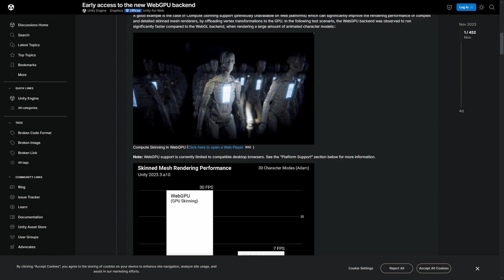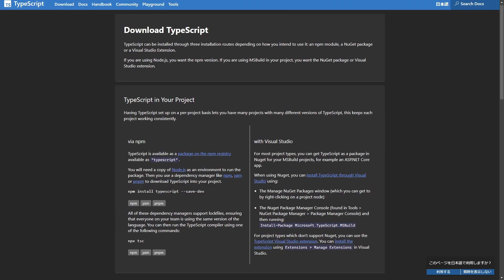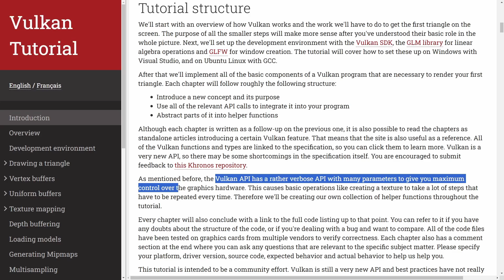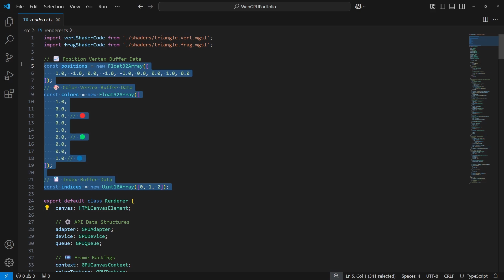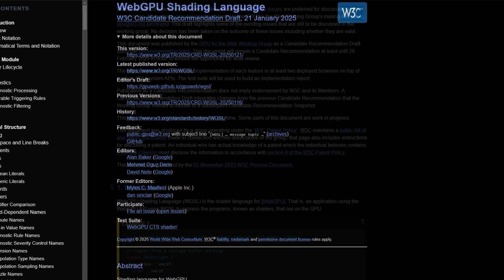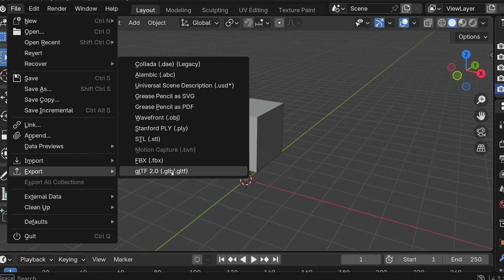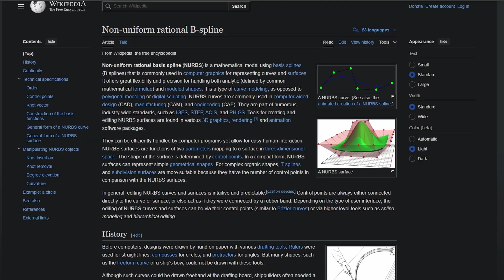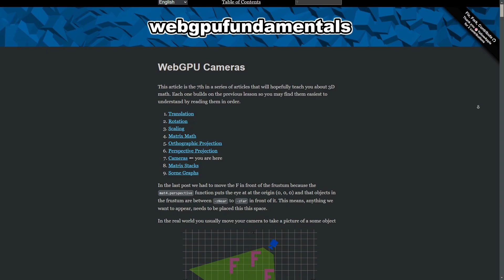Making a 3D Website with WebGPU (Part 1)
In this video, I describe the process I went through to make a 3D portfolio website using WebGPU.

Music Attribution
Blood Relations of Heaven and Earth - Castlevania Sound Team
Darkmoon Caverns - Diddy Kong Racing
Desolate Desert, Pirate Ruins - Super Kiwi 64